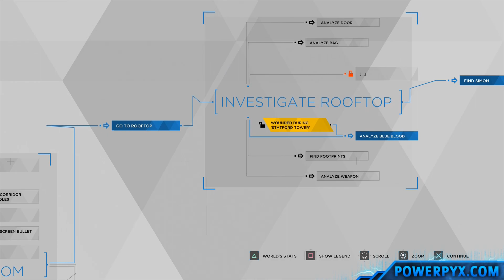Detroit Become Human - A GLIMPSE OF JERICHO Trophy Guide (Connor probes Simon)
Detroit Become Human - A GLIMPSE OF JERICHO Trophy Guide - Connor connected to Simon [Bronze]

Chapters: The Stratford Tower & Public Enemy

This trophy takes place across 2 chapters! Luckily, they are consecutive chapters (they are both directly connected with no other chapters in between). If you’ve already unlocked trophy WHEN A PLAN COMES TOGETHER trophy you will have to reload the last checkpoint and replay from there.

CHAPTER: The Stratford Tower (Checkpoint: On the Rooftop)

-At the top floor, after calling the service elevator and reuniting with your android allies, there will be a security checkpoint in a hallway with two Security Guards. Here you must pick option: ASSAULT & shoot the guard by the phone – results in Simon getting hurt

- After entering the broadcast room a guy will run out. Pick :circle: SHOOT – results in Simon getting to the rooftop alive before armed forces catch up to him, but due to his wounds he can’t come with you and hide on the rooftop instead

- After recording your speech, once at the rooftop, the androids will discuss whether to kill Simon or leave him behind. Choose :x: LEAVE. – Results in Simon staying alive so that Connor can connect to him later.

CHAPTER: Public Enemy

- Navigate Connor upstairs to the rooftop and investigate the pool - of blue blood.

Follow the blue blood to a secret door on the left side of the rooftop (you can see the blood when scanning with :r2: ).

- When you open the door to Simon’s hiding place he will shoot Connor.

- The police will start shooting at Simon. When you’re behind cover choose :circle: CHARGE DEVIANT.

- Complete the resulting button sequence to avoid the bullets and to reach Simon before the police shoots him. You’ll automatically probe him at this point and the chapter ends.